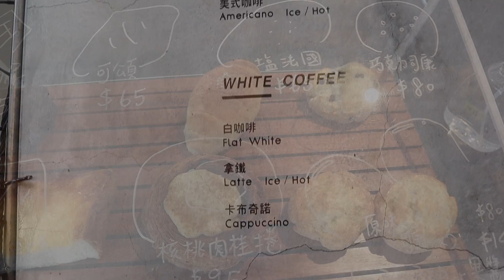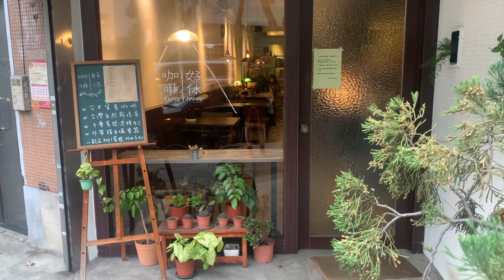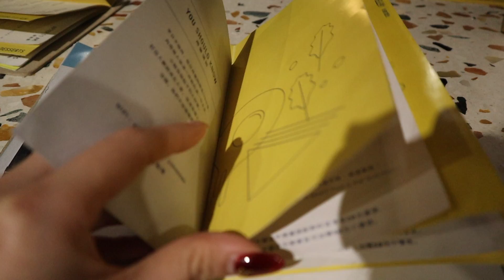不限時咖啡廳Ep1：忠孝新生特輯 紙街咖啡、好休咖啡、卡那達咖啡、GINGIN｜DearPuffyShen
不限時咖啡廳Ep1：忠孝新生特輯
紙街咖啡、好休咖啡、卡那達咖啡、GINGIN